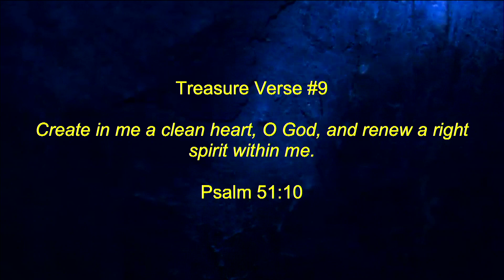April 29 2020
Wednesday PM Service